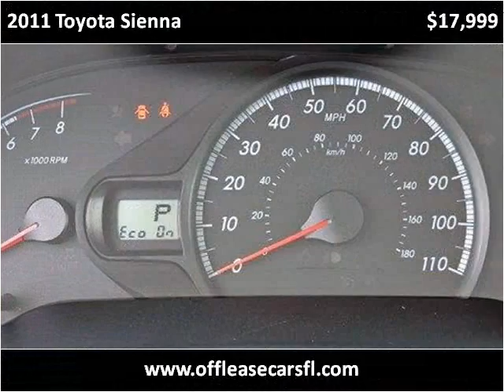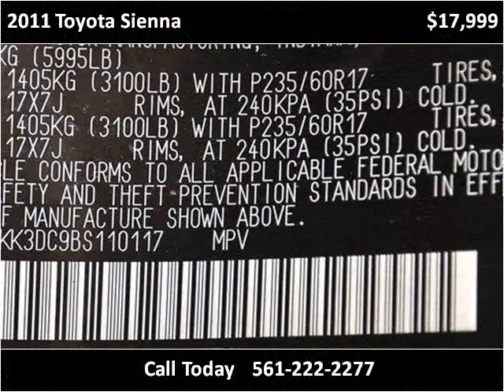2011 Toyota Sienna Used Cars Lake Worth FL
This 2011 Toyota Sienna is available from Off Lease Only .